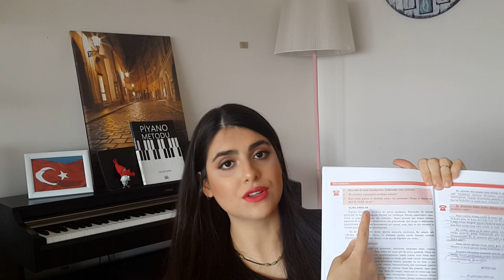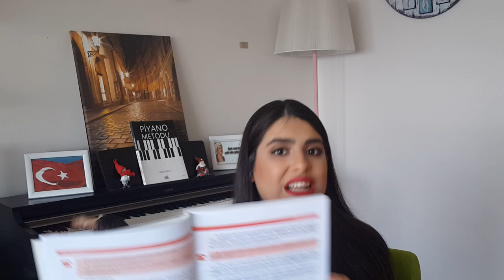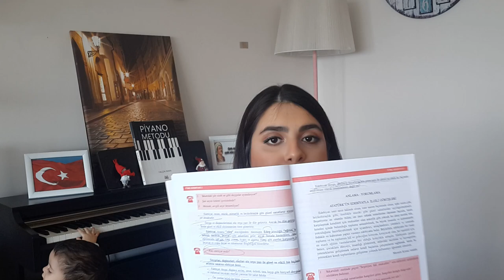Açıköğretim Lisesi Ders Çalışma Metodu/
Herkese Merhabalar . Derslerınıze çalısıyor musunuz ? Nasıl gidiyor ?  Gelin konuşalım :)

Ben Emine Bilgin. Kanalımda genel olarak Açık Öğretim Lisesi ,  araştırmalarım doğrultusunda , edinmiş olduğum bilgileri paylaşıyorum. Eğitime olan sevgi ve bağlılığım doğrultusunda , sizlerin tüm sorularına ve sorunlarına çözümler geliştirip : bu eğitim yolunuzda yanınızda olmak istiyorum .TÜM SORULARINIZI BEKLİYORUM .

EĞİTİM HAYATINIZDA BAŞARILAR DİLERİM

  KENDİNİZE İYİ BAKIN !

// DİĞER AÇIK LİSE VİDEOLARIMI İZLEDİNİZ Mİ ? //